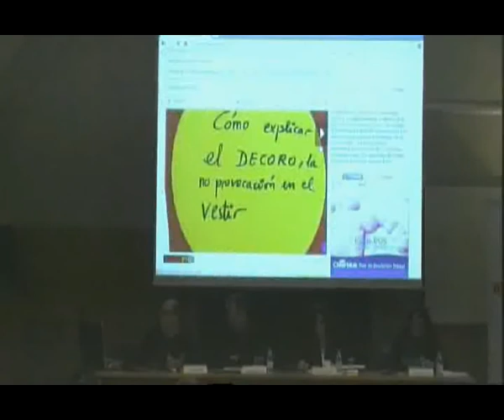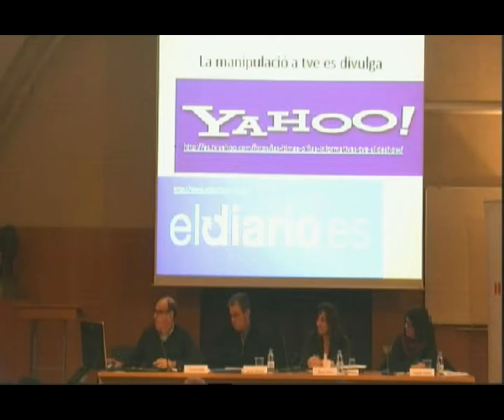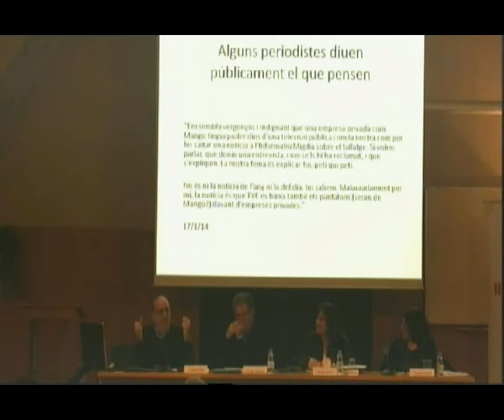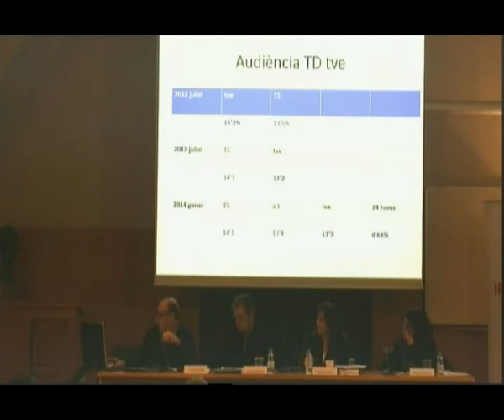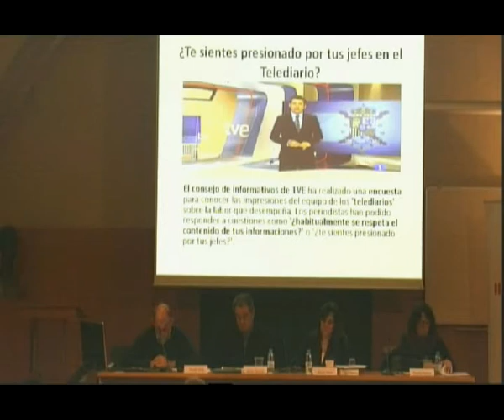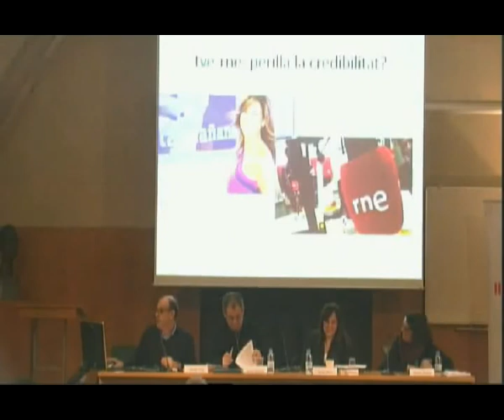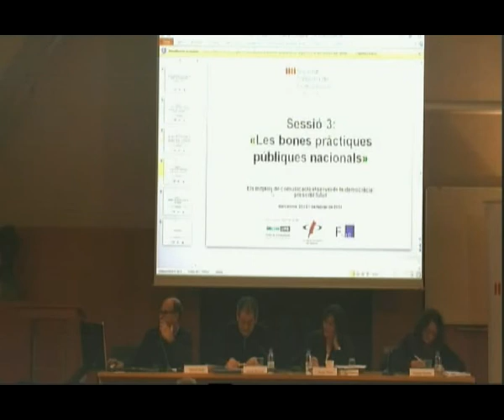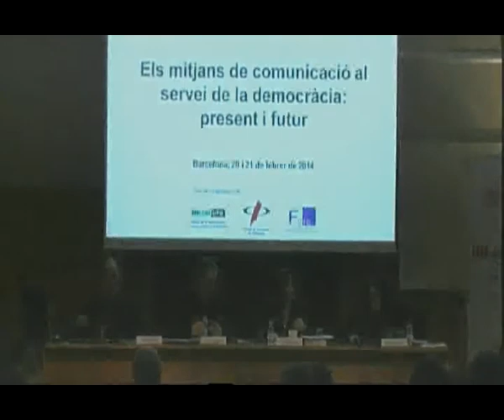Taula rodona: «Les bones pràctiques públiques nacionals»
Amb Xavier Sitjà, periodista de TVE;  Javier Marzal, catedràtic de la UJI, i Rosa Oliva, adjunta a la direcció de Catalunya Ràdio. La taula rodona es la tercera sessió de les jornades 'Els mitjans de comunicació al servei de la democràcia: present i futur', organitzada per la Societat Catalana de Comunicació (SCC), filial de l'IEC, els dies 20 i 21 de febrer de 2014.